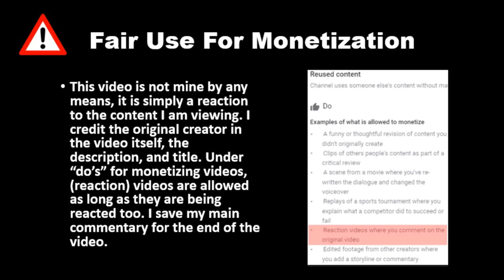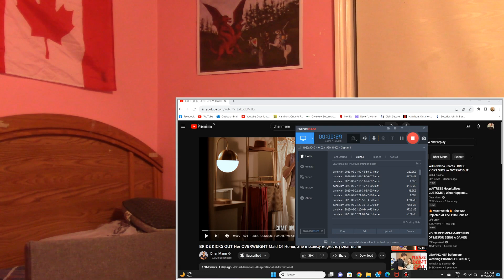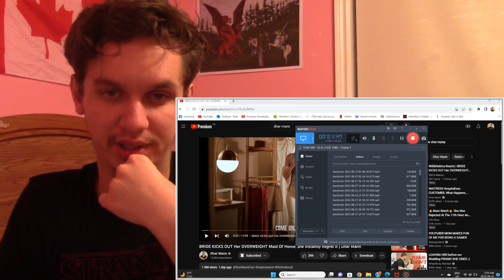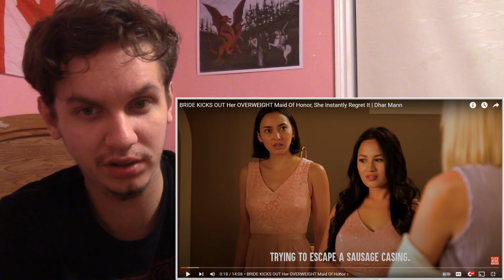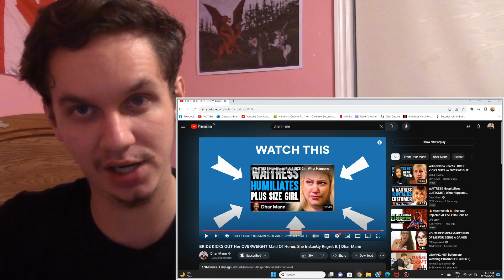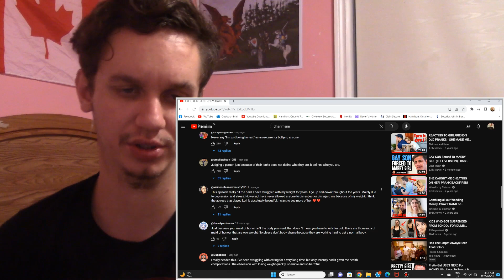SHE DOESNT HAVE TO BE A B*TCH ABOUT IT! Reacting To Bride Removes Overweight Bridesmaid, Dhar Mann!